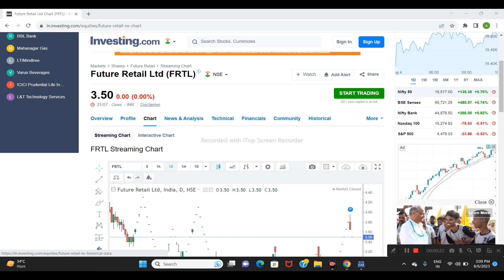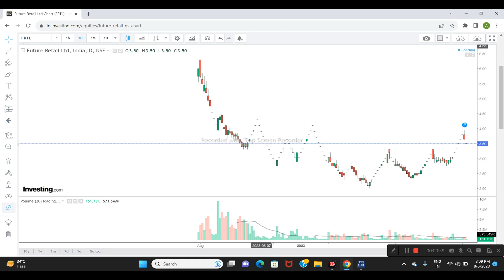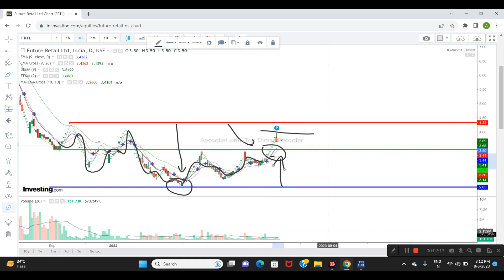Future Retail Ltd Share News | Next Target | Latest News | Stock Analysis#futureretailstockanalysis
future retail share news & future group & reliance deal. nifty future & option analysis mar 31
future retail share price today